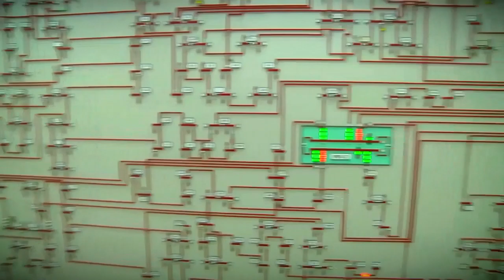Как внести свой вклад в бережное использование энергоресурсов